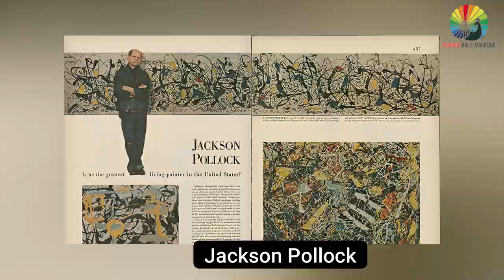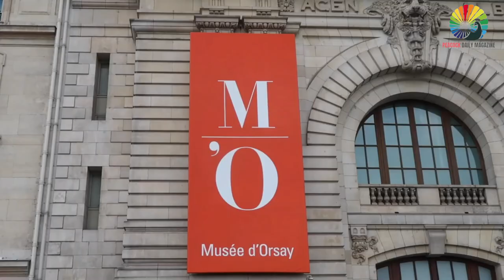Exploring the World's Most Famous Art Museums: A Tour of Iconic Art & Culture Destinations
In this video, we're touring some of the world's most famous art museums. From the Louvre in Paris to the Metropolitan Museum of Art in New York City, we'll take you on a tour of some of the world's most iconic museums.

No matter what your art interests are, there's sure to be a museum on our list that's right up your alley! With art spanning from ancient Greece to contemporary art, these museums are a great way to explore some of the world's most famous artworks. So put on your sunniest mood music and buckle in for a tour of some of the world's most famous art museums!

We participate in various affiliate marketing programs, which means we independently review everything we recommend, and we may receive a commission on editorially chosen products purchased through our affiliate links used to retailer sites.